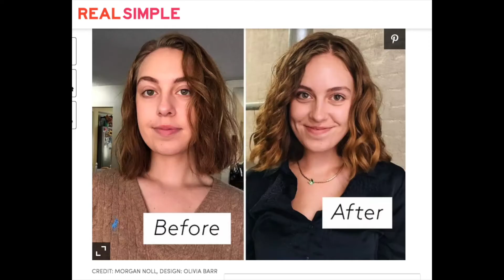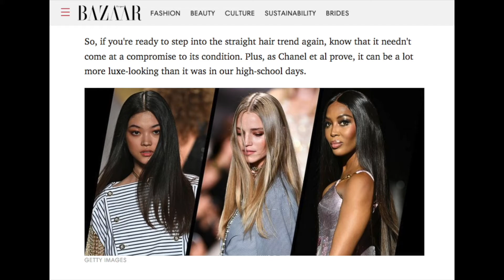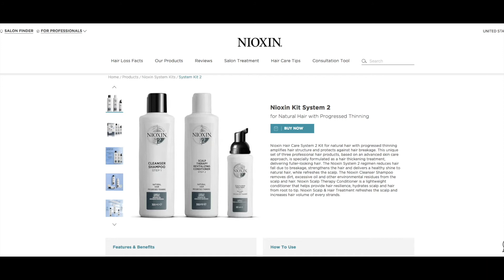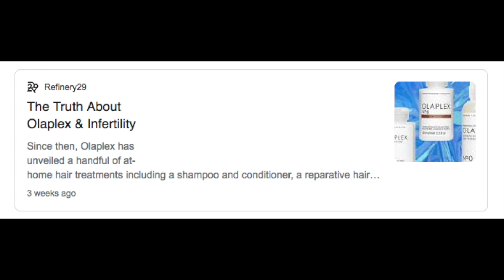The Olaplex Problem (and Other Popular Hair Solutions That Aren’t Aging Well)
Don't Wreck Your Hair! Stay Away From These Styles and Products! READ: My Best Ever Dry and Damaged Hair Products
📕 P.S. I have two very affordable mini-books if you’re curious about the freelance writing life. Check them out!
📗 Build Your Career as a Freelance Writer: How I Cultivate Editors (and Avoid Personal Essays Like the Plague)
📙 The Starbucks Factor: 3 Page Guide to Earning More as a Gig Worker or Freelancer